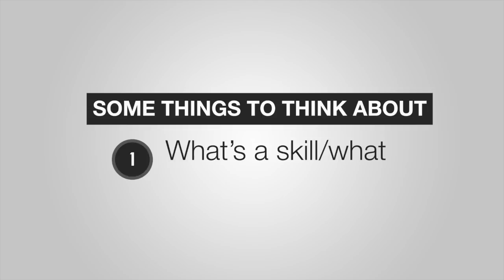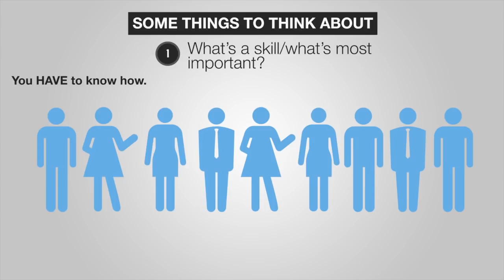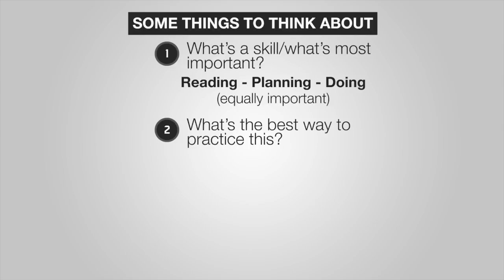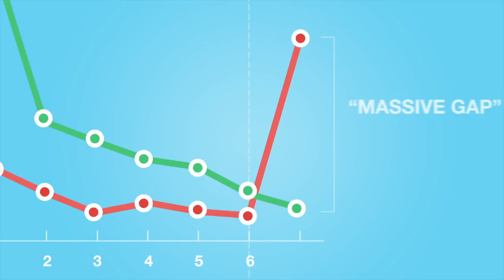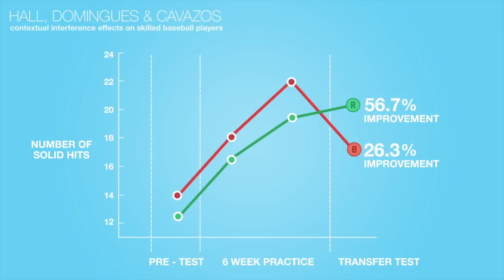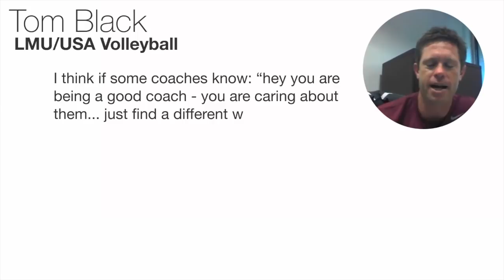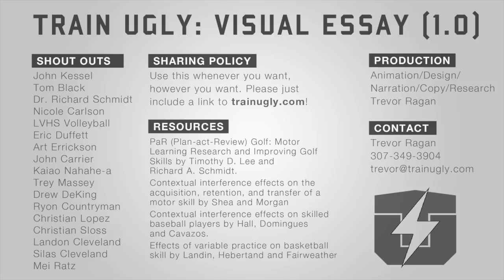Motor Learning: Block vs Random Practice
Motor learning is the study of how people acquire skill through practice. Decades of research show that there are more effective ways to design our practices...

Topics covered:
Block vs Random Practice
Motor Learning Principles
Read, Plan, Do - The Total Skill